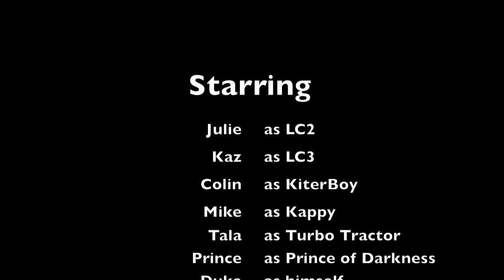May Day Mayhem in the Forest Of Dean!!!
A pawfect start to the day with some canicrossing in the morning followed by some off-road action of the two wheeled kind in the afternoon.
And to top it off the mountain bike ride even included a shower along with some nutty nibbles by KP! What more could a girl want!?!?!?